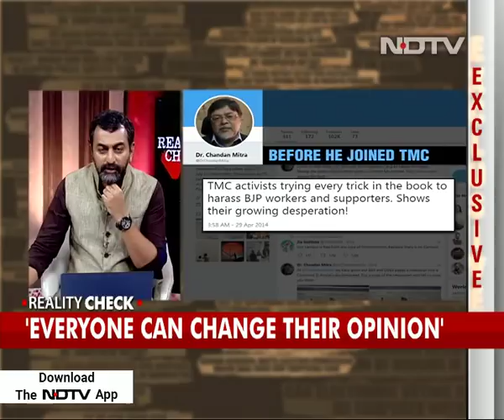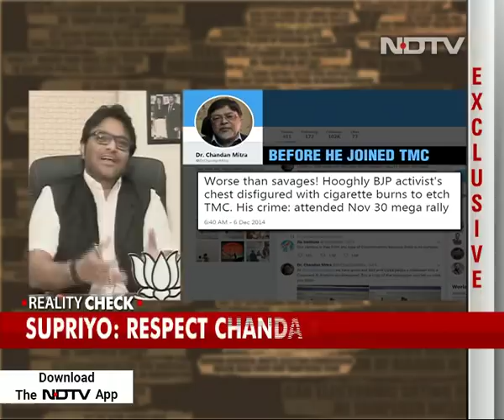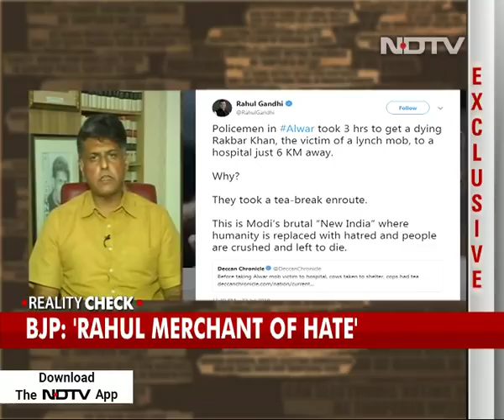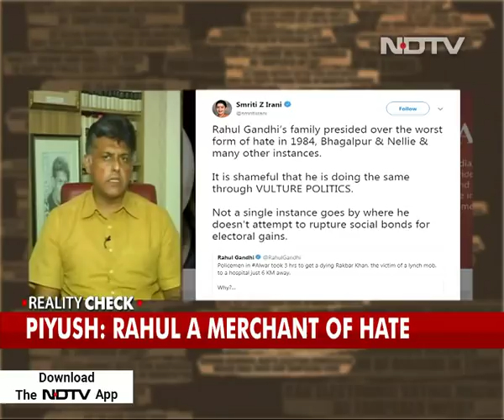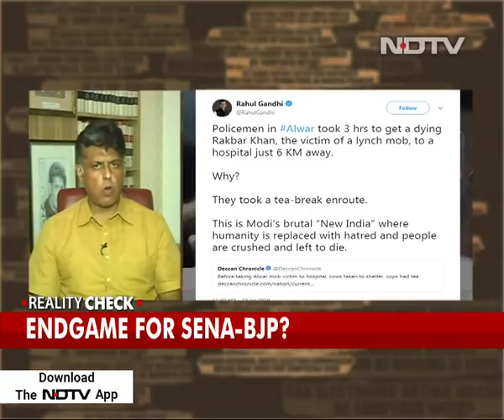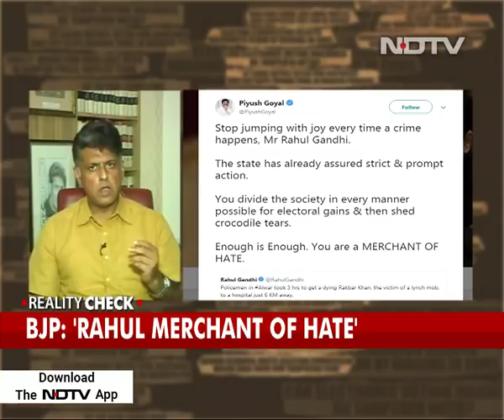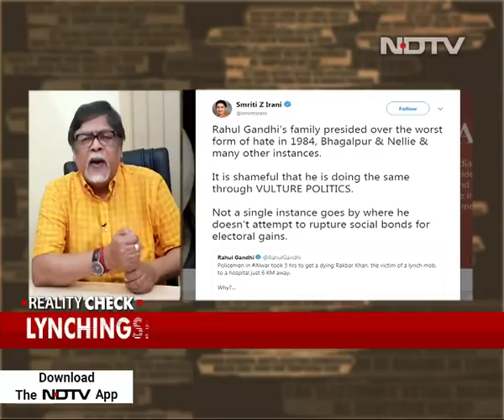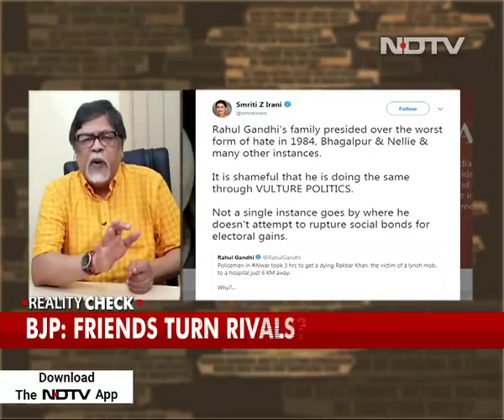Chandan Mitra's First Interview After BJP Exit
Senior politician and former MP Chandan Mitra gives his first interview since he quit the BJP and joined rival Trinamool Congress to explain why.